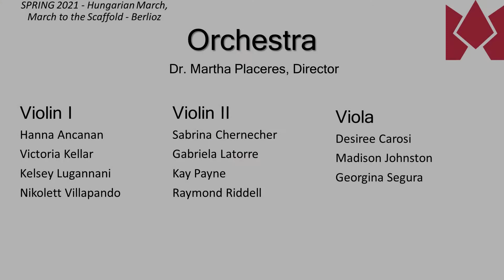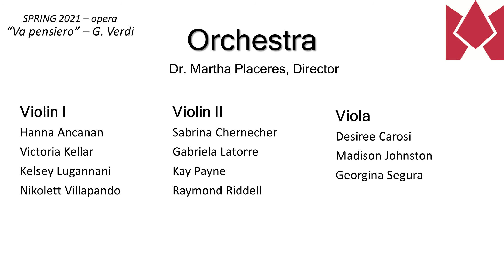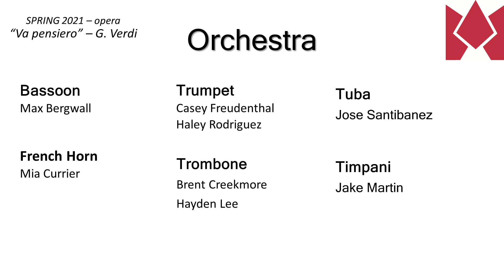FSC Spring Orchestra Concert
00:00 Introduction
2:11 Hungarian March
8:05 Ruddigore No.2
11:10 Ruddigore No. 3
14:25 Ruddigore No. 4
17:40 Ruddigore No. 10
19:57 Va Pensiero
24:30 Concluding Commentary
26:18 Symphonie Fantastique
31:40 Credits

Directed by Martha Placeres with Mark Thomsen
Featuring music of Berlioz, Verdi and Gilbert & Sullivan

The arts endure here at FSC and we are pleased to have the opportunity to share this collection of innovative and emotional representations virtually.

The “March to the Scaffold” is the fourth of five movements in the Symphonie Fantastique by Berlioz.  The symphony, as a whole, tells the story in music, of a troubled young artist and his quest for his true love. The fourth movement takes on a nightmarish character: having taken opium, the young artist dreams that he has killed his true love and is about to be executed for his crime.  This movement thus depicts the artist’s forced march to the scaffold.

In his 1846 concert-theater piece The Damnation of Faust, Berlioz wanted to introduce his brilliant orchestration, the Hungarian March. This was named for Ferenc Rákóczy II, the leader of an uprising at the beginning of the eighteenth century in the Hungarians’ endless struggle for independence from Austria.